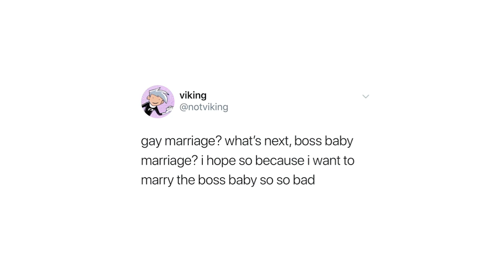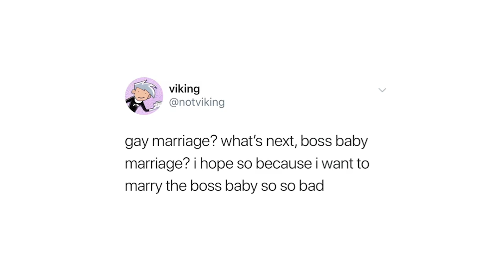Guess That Movie ft. Viking Wadsworth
yes that's his real name

SOCIALS: Follow Viking or ur coward

Edited By: @Turnthepge